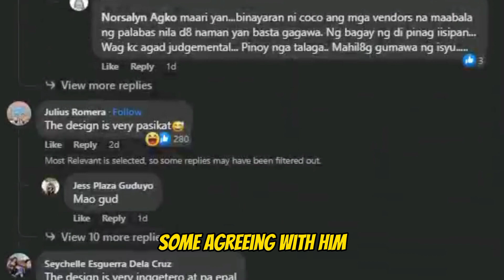COCO MARTIN PINALAYAS NI RENDON LABADOR SA SHOOT NG ANG BATANG QUIAPO!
Today, we have an update on the ongoing controversy involving Rendon Labador and Coco Martin.